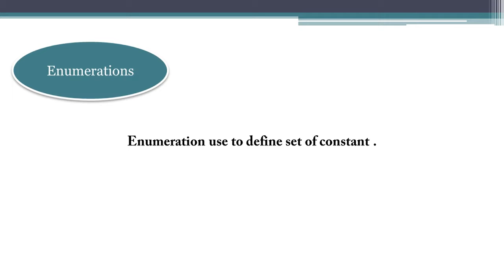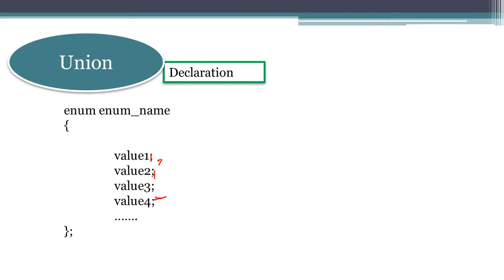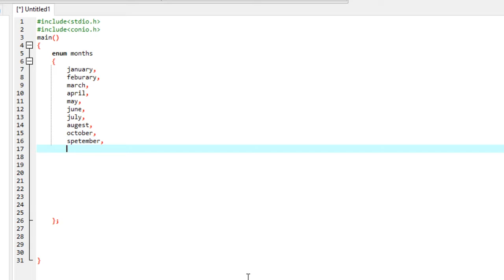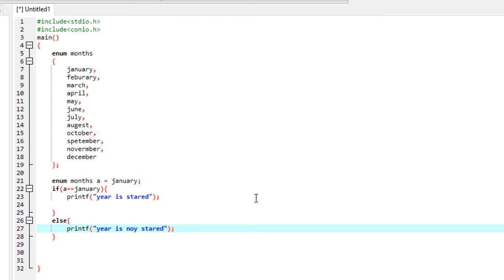enumeration in c and e num in c programming tutorials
in this video we learn about enumeration ..with live example...
c programming lecture.